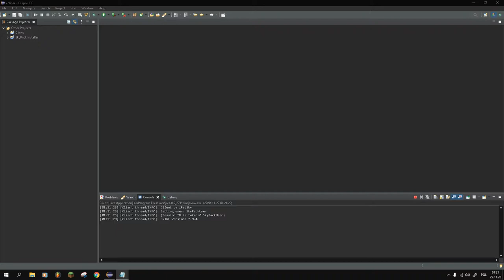Me at 1:20 am| Neon Genesis Evangelion failed due I dont remember notes in my own piano in minecraft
Thank you 4 watching.
1.7.2 Mody - The Lord of the Rings Mod - Pierścień, Nowy Świat,
1.7 NO PREMIUM NO HAMACHI SURVIVAL/IGRZYSKA
CTSG,Zaha.JJayJoker,GnomekPL.Dzunior.Mad­­­­­­?-
1.7.2 Free build + Survival!!! Dedyk! [HD] Adrian Like MinecraftBlow
1.7.2) Jak zrobić serwer Minecraft Bukkit 1.7.5 bez Hamachi #1